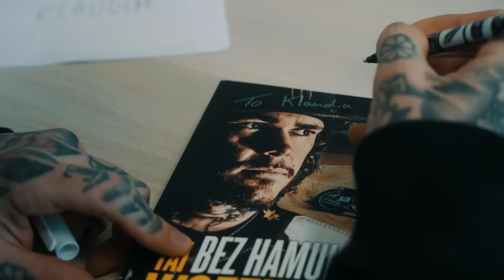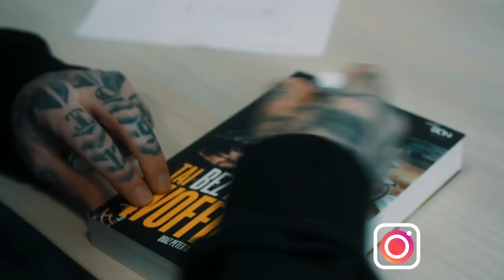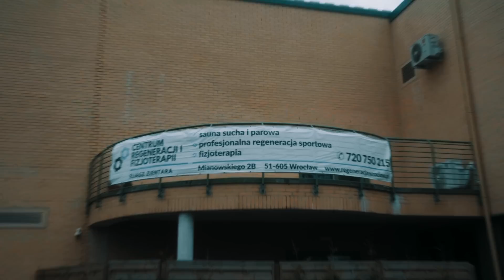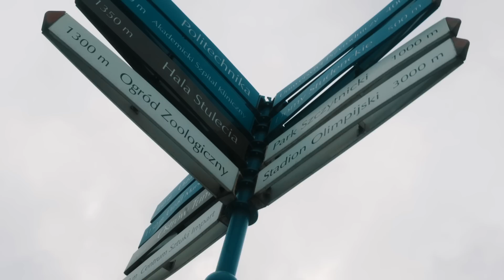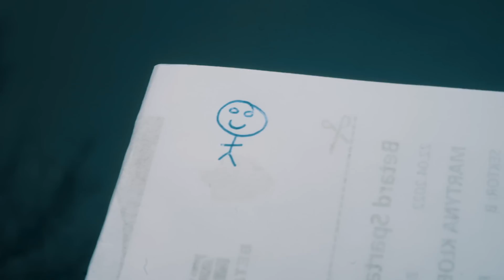I GOT KNOCKED OUT | TAI WOFFINDEN VLOG 03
I've decided to start Vlogging this year! Bringing you all the insights to life as a Speedway rider

In this weeks episode watch me go to practice with the guys, go to the physio to sort my shoulder, meet some fans and I crashed my bike during the races!

Physio
Centrum Regeneracji  i Fizjoterapii Eliasz Zientara
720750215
Mianowskiego 2b hala tenisowa hotelu Gem

Directed/Edited By
Scott Harvey